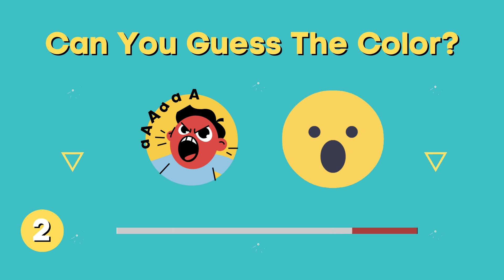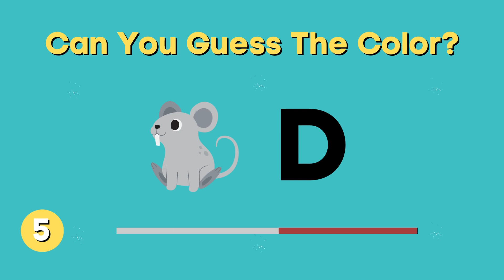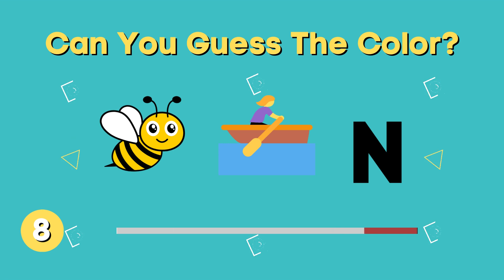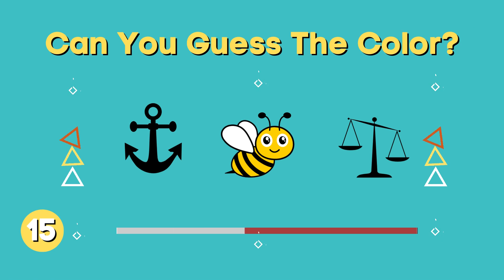Can You Guess The Color? | Emoji Quiz 🔥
If you are new here, Welcome to SR😊
Each day we upload a brand new video. We create videos on a wide range of topics including Food, Sports, Animals, Disney, Drinks,Logos, and Emoji Quiz.
We always try to make the great quality videos by spending 11 to 12 hours every day planning, finding, creating, animating, recording voiceovers, and editing each video ourselves so that you can have the best quiz experience.